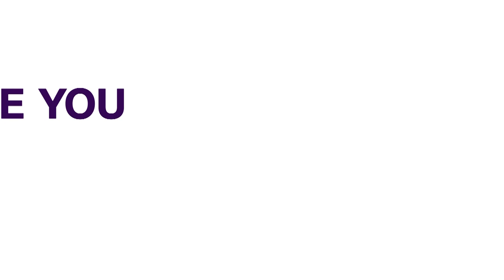Children With Special Needs: Stakeholders Seek Support From Govt, Care Givers | NEWS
Sedoo Initiative for Children with Special Needs (SECHILD), has called for support and collaboration from parents, governments, and caregivers for children with special needs.